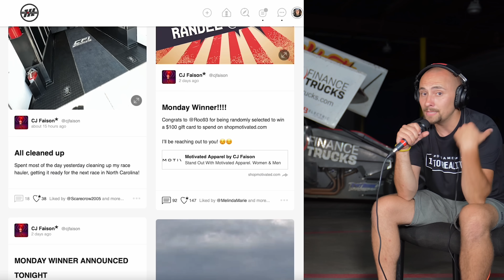CJ Faison's $500,000 CRASH, Moving To The West Coast & Why Dirt Track Racing Is Dying (PODCAST)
CJ Faison talks about having to spend $500,000 and why he wants to move to the west coast. He also talks about why dirt track racing is dying and off road racing is growing.

Club Motivated App!

SEND FAN MAIL TO:
CJ Faison